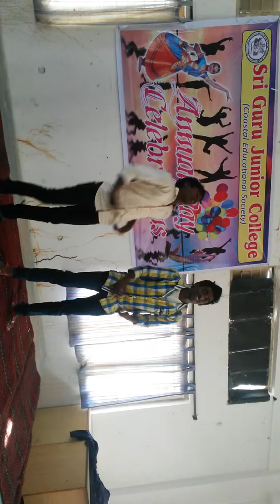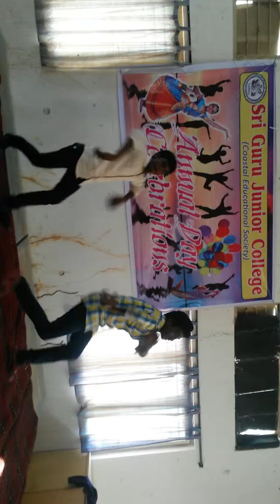Julai Movie Song Dance SGJC CES Annual Function